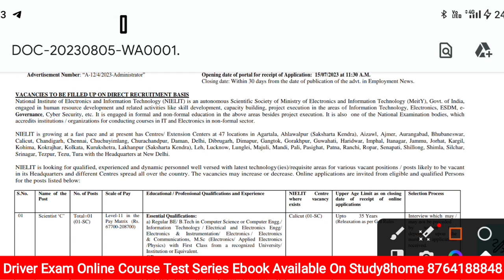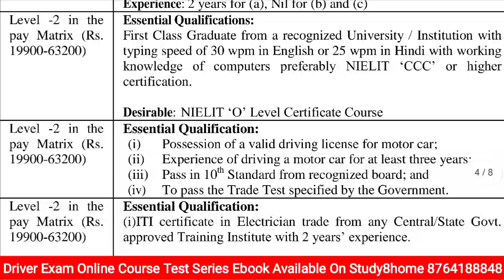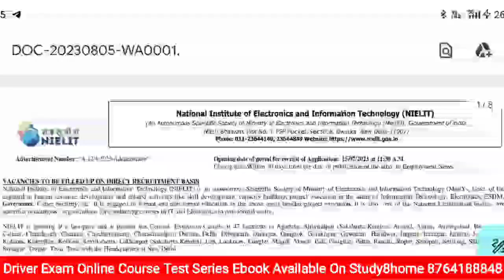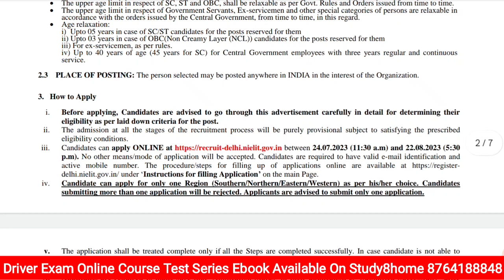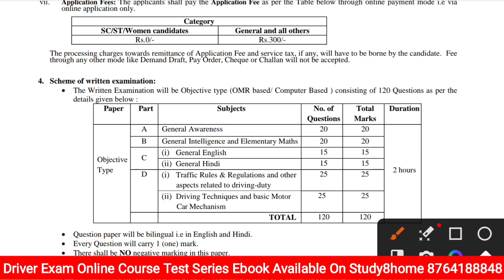दो भर्ती एक साथ NIELIT Driver Recruitment 2023 || NIELIT Driver Vacancy Syllabus Online Form